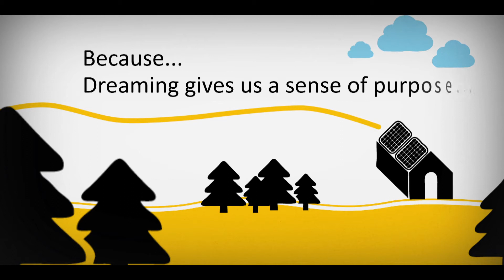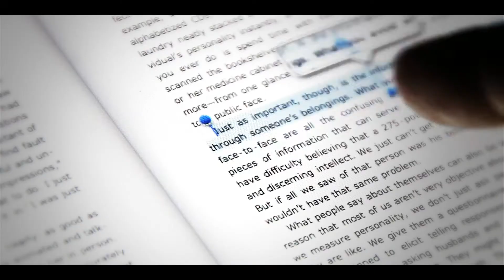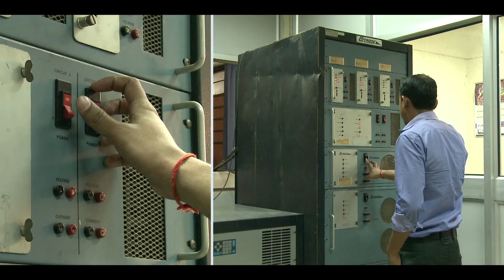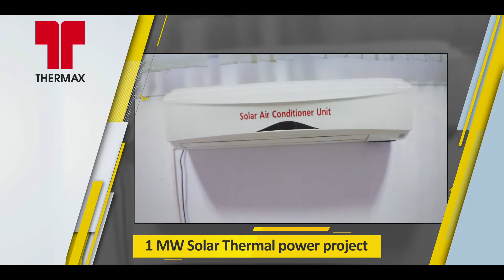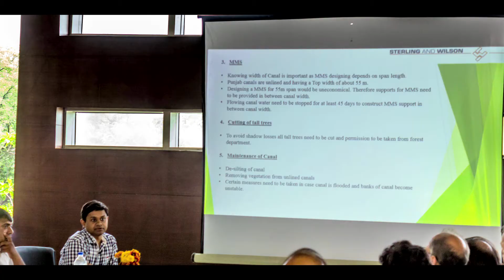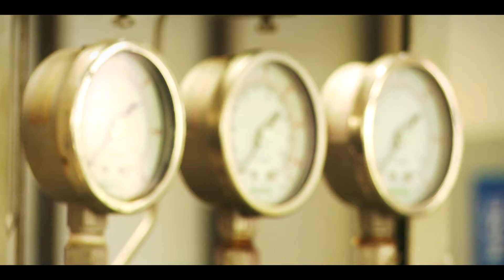NATIONAL INSTITUTE OF SOLAR ENERGY (NISE) , GURUGRAM , INDIA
NISE is an autonomous institute under Ministry of New and Renewable Energy, Government of India established to facilitate the Research & Development, Testing, Certification, Skill Development activities in the field of Solar energy technologies.